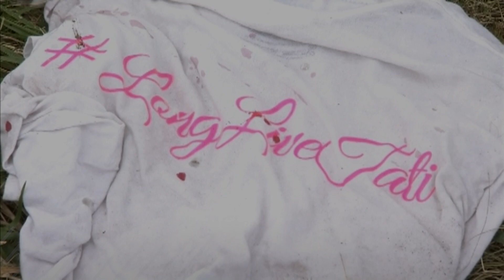Man Turns Himself In To Police After Killing Two 13-Year Old Girls In Hit And Run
The two girls were struck by a vehicle while crossing the street after leaving a teen nightclub in Flint, Michigan.